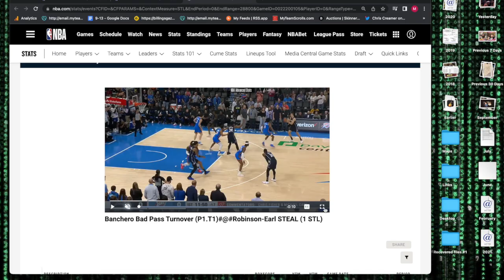SGA leads the Thunder to 4 wins in a row against the Orlando Magic in OKC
Giddey comes back and Poku plays big as the Thunder keep their winning streak alive!